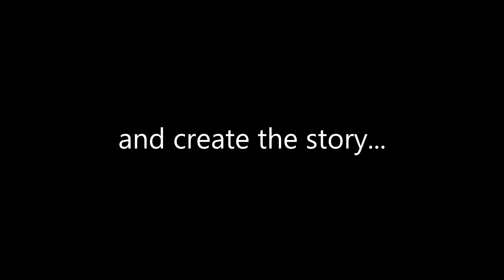Memfis - Strefa Z - Rave Fanatics Stage (27-07-2019 - Orliczko 20,5)